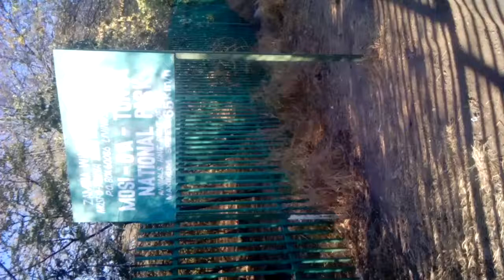MOSI-OA-TUNYA BRIDGE BY CAVEN MASUKU 8 JULY 2015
This video was captured by Caven Masuku from 9 July 2015 in Victoria Falls. One of the greatest world wonders. Caven Masuku is a media lecturer at Midlands State University. He is also a re-owned journalist who like capturing videos and let them telll the entire story